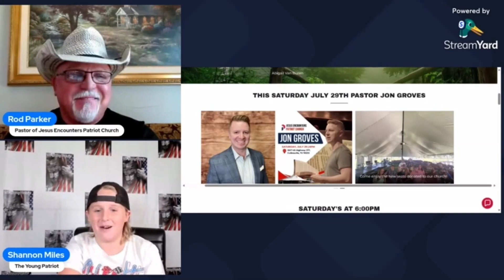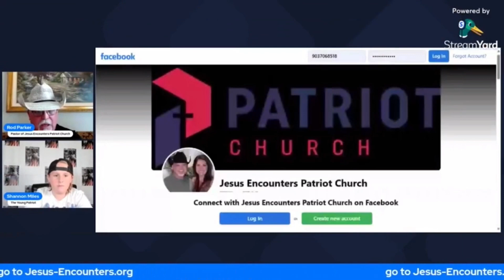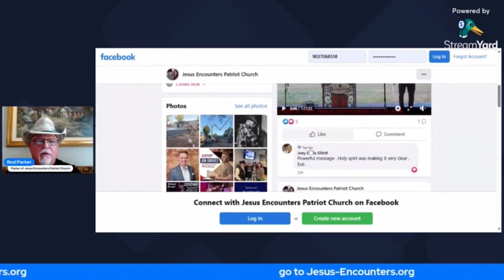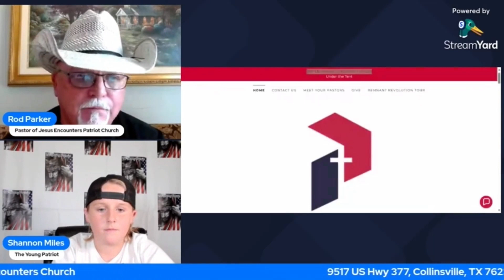The Young Patriot Interviews Pastor Rod Parker of Jesus Encounters Patriot Church.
Find us at: Jesus-encounters.org